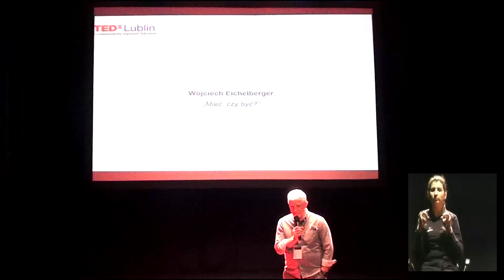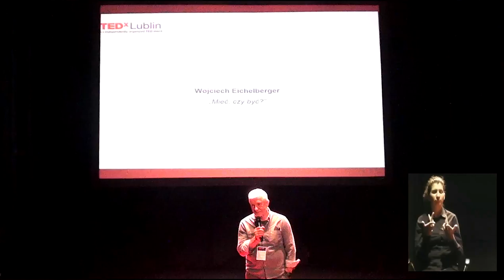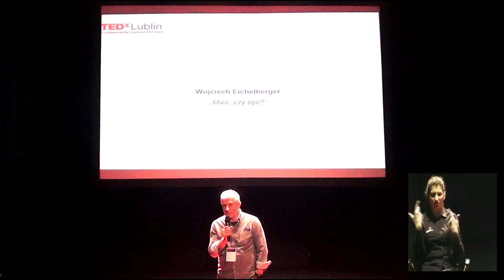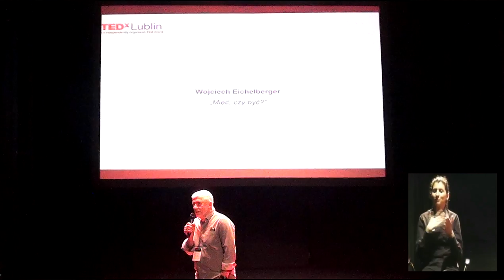Mieć, czy być? | Wojciech Eichelberger | TEDxLublin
This talk was given at a local TEDx event, produced independently of the TED Conferences. To be or to have?

Psychologist